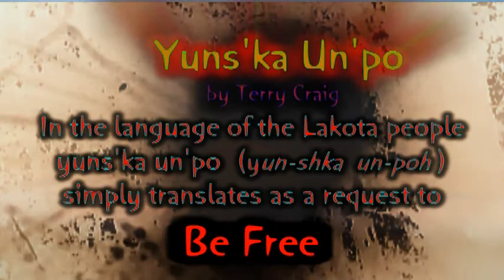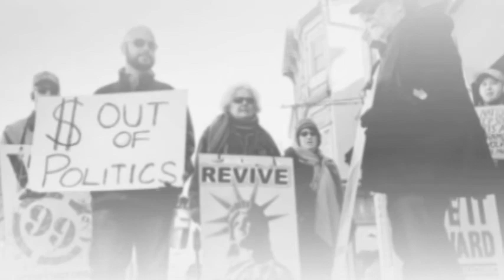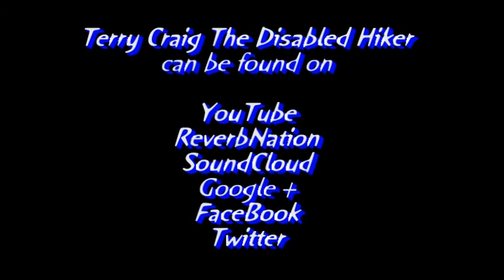Yun'ka Un'po (Be Free) by Terry Craig ~ The Disabled Hiker ~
YUS'KA UN'PO (Be Free) by T.Craig

(Verse)
{I dreamed I }-*Woke up this morning to freedom,
And no one knew quite what to do.
So we started to care
For the neighbors and share
In the hopes they would care for us to.
We shared what we had in abundance
And gave away all without greed
And lived hand in hand
With the earth and the land
In the hopes we had planted the seed.

- So we dug a deep hole for our hatred,
And threw in our greediness too.
And then filled in the whole
With oil and cold
And figured out something else to do.
- We decided that peace was a virtue
And that food and health was then that too.
We decided to share
And saw it was fair
And realized all we could do.

- So we threw away all the destruction
And gave back all that was due,
And like nature we shared
With the earth like we cared
And the earth, she shared with us too.
- We shared what she gave as a people
Realizing mother earth was our own
We stood side by side
With our eyes open wide
To the one truth that's written in stone

[CHORUS]
We must have freedom,     Like the wolf runs of the night.
Yeah freedom,                      The one worthwhile flight.
Give me freedom,                Let me carry the light.
I need freedom,                    Like the eagle needs flight.

- So we built on the dreams of our children
And freely gave all that we knew,
And hoped they would care
For their neighbors and share
In the hopes that they'd care for them too.
- They shared what they have in abundance,
And yes, we had planted the seed.

*[CHORUS]*

- I woke up early this morning
I realized it all was a dream.
I saw the deep sadness of people and cried
At the world falling apart at the seams.
I didn't recognize no one
As death fell at my feet.
But what caught my eye
Was a flash from the sky
And what lightning was burning in the street.

[CHORUS]